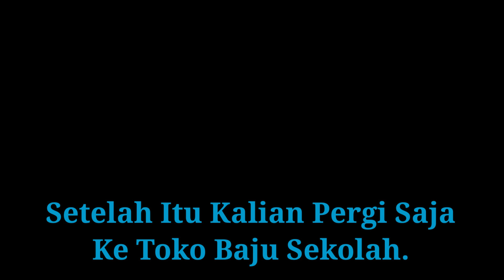Mod Cara Menjadi Sid || BULLY AE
Link
Badan Dan Baju Sid (Outfit)

Link
Muka Sid (Face)